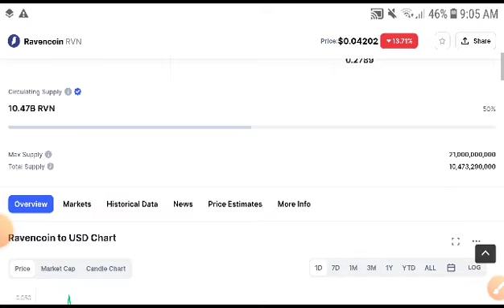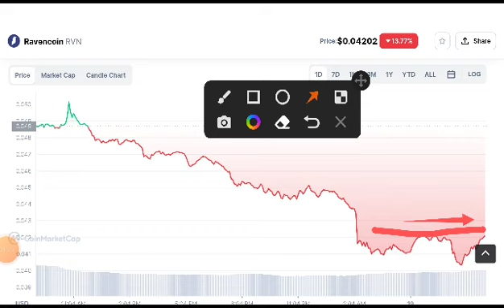Ravencoin Next Target! Ravencoin Price Prediction! RVN Coin News Today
Queries Solved:
1.  today target
2.  price today
3.  price prediction
4.  token today target